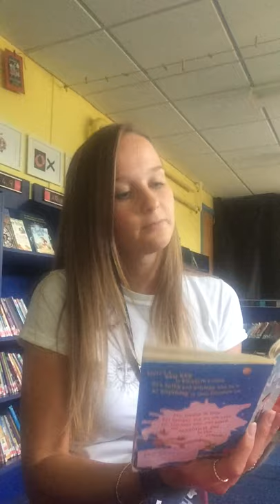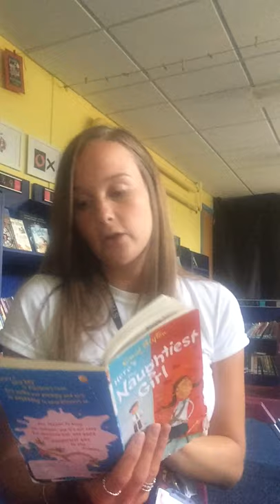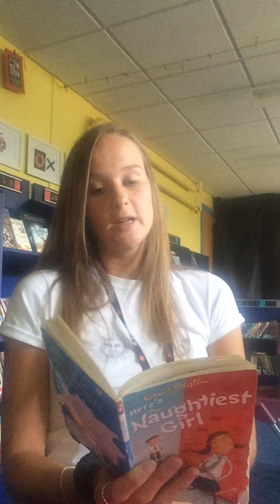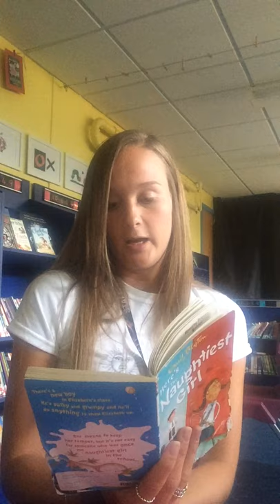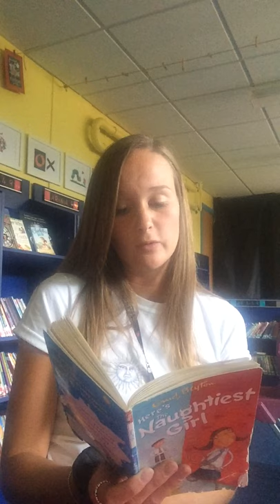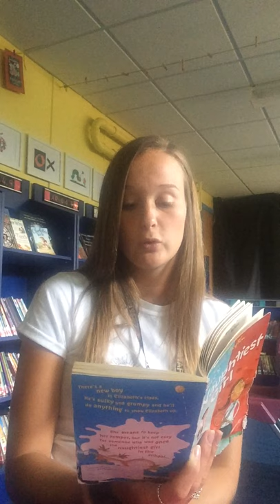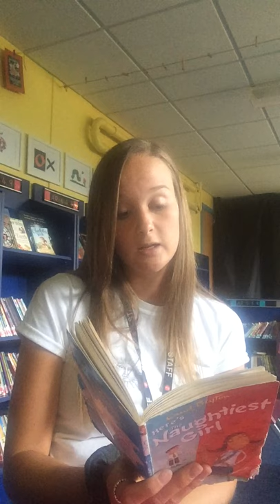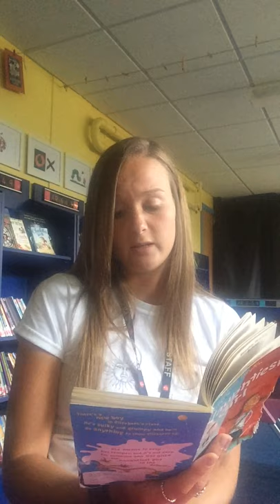Year 2 - Chapter 2